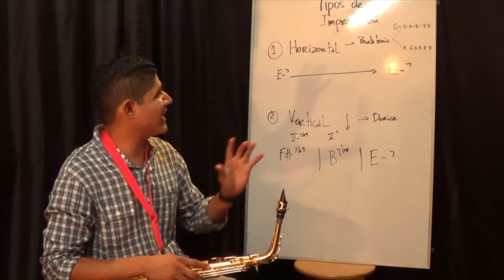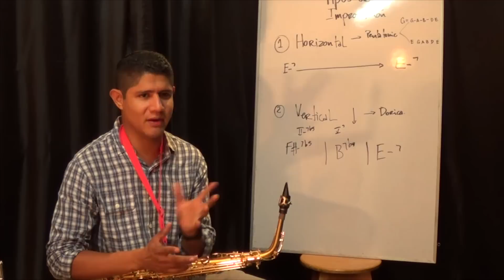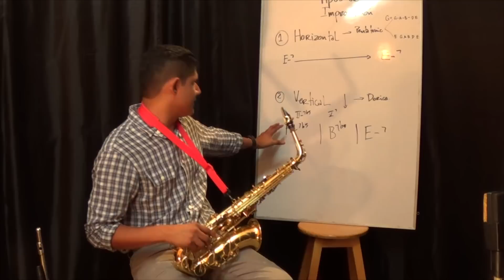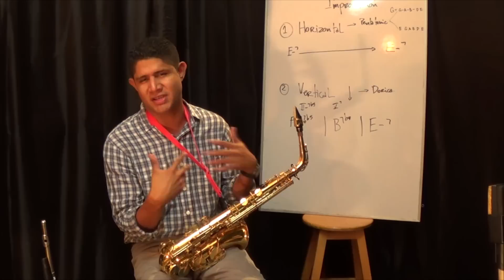Improvisar FÁCIL, RÁPIDO y SENCILLO en el saxofón o en cualquier instrumento | Emanuel Espinosax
En este vídeo explico dos maneras de improvisación que te ayudaran a desarrollar una idea SÚPER CLARA al momento de desarrollar un solo.

📲¿Quieres tomar clases o necesitas una partitura?

🏅CLASES ONLINE
🎷Saxofón
🎸 Guitarra
🎹 Piano
🥁 Batería
🎼Flauta Traversa
🏆Clarinete